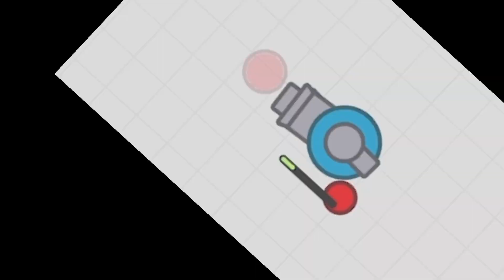Here Comes Pac-Man, but in arras.io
watch out guys, pac-man is gonna do something real bad here

Loving those new edits my man 😏